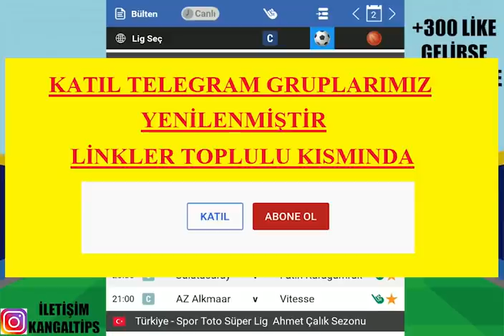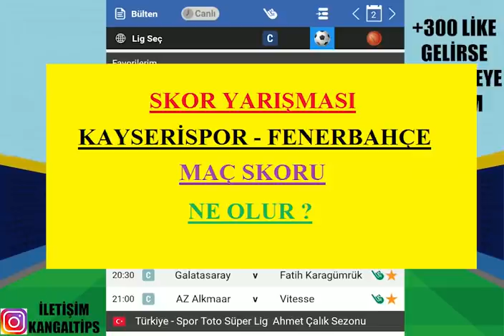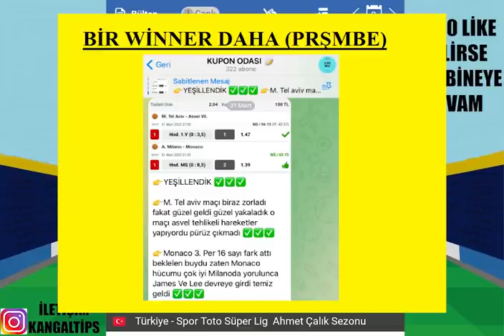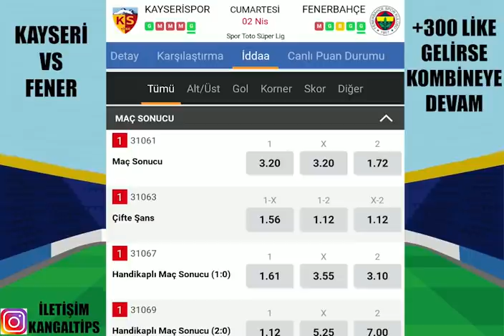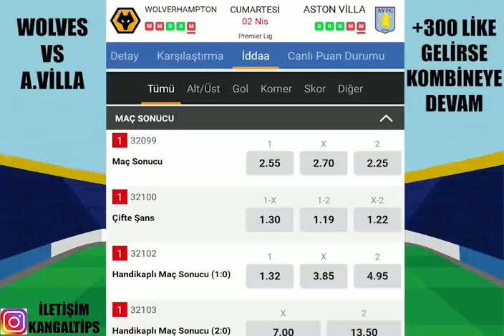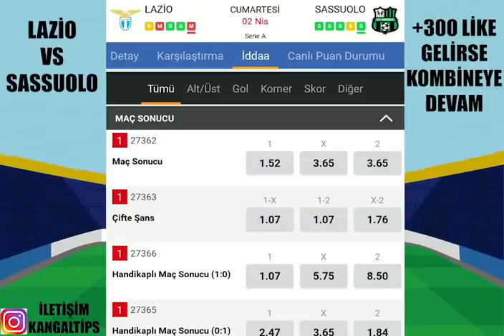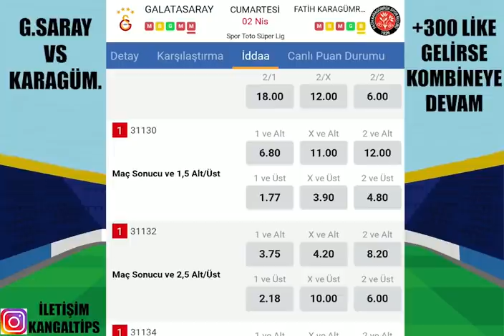KAZANARAK GELDİK ! BİR SERİ DAHA ! 2 NİSAN 2022 İDDAA TAHMİNLERİ